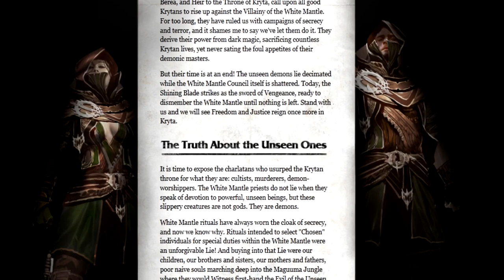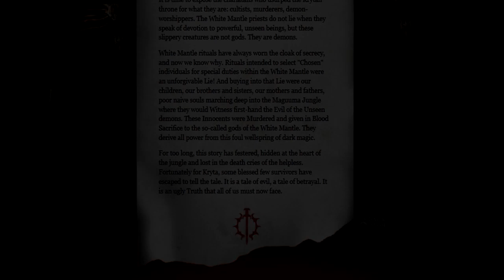War in Kryta - Fireworks, EP6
Turns out you CAN hear them! Awesome.

STILL putting off commentating the darkrime delves. Ughugh...

This let's play series is designed to be story focused. The sequel to Guild Wars will be out soon - so if you're interested in playing it, but would like to know more about the story of the first one - look no further! Enjoy guys, feedback appreciated as always.